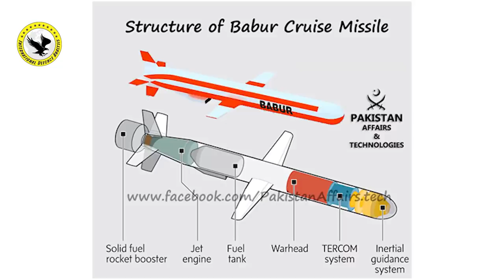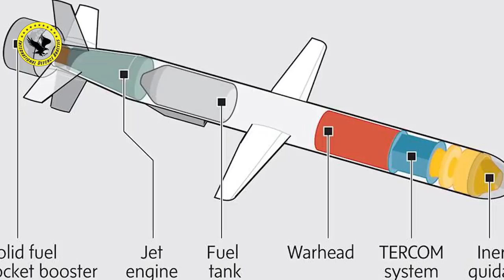Babur Cruise Missile is Tomahawk Missile Copy? | Nawaz Sharif Statement about Tomahawk